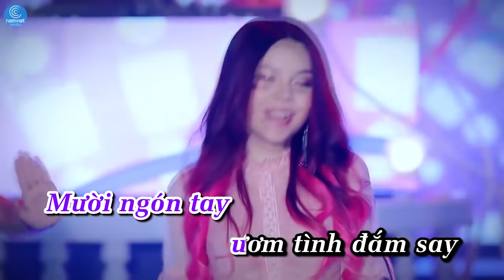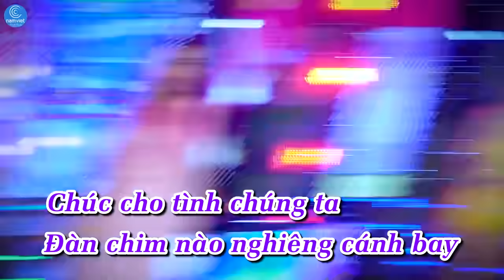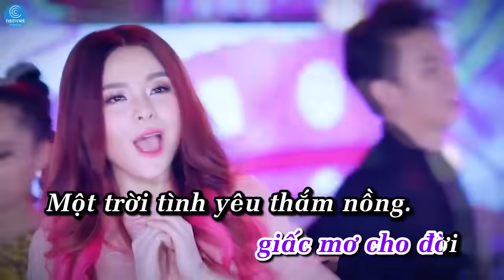[KARAOKE] Mười Ngón Tay Tình Yêu Remix - Saka Trương Tuyền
♫  Sáng tác:  Nhạc Hoa Lời Việt : Nhật Ngân
► Lời bài hát:
Mười ngón tay ươm tình đắm say
Ngón trước tiên em trao cho tình nhân
Ngón tiếp theo là ngón tay mơ mộng
Ngón tay vẽ hồng giấc mơ

Mười ngón tay tô hồng nét môi
Ngón kế bên ru ta trong tình đôi
Ngón dấu yêu dệt tiếng ca êm đềm
Ngón tay vẽ tình yêu mình

Ôi ngón nào xinh xinh
Ai ai vừa đeo nhẫn kia
Sẽ kết tình đôi lứa
Thắm tô mùa xuân ấm nồng

Ðời ta giờ đây như bài ca
Rộn ràng ngàn lời tình yêu nồng say
Ðàn chim nào nghiêng cánh bay
Chúc cho tình chúng ta

Từng ngón tay đan vào ngón tay
Những ngón tay yêu thương không rời xa
Những ngón tay dệt giấc mơ cho đời
Ngón tay vẽ trời tươi hồng